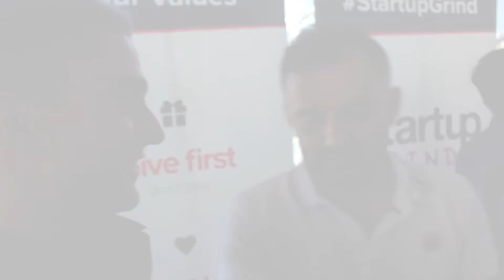How Much Sleep Do You Need?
Sleeping is important, but how much sleep do you need?